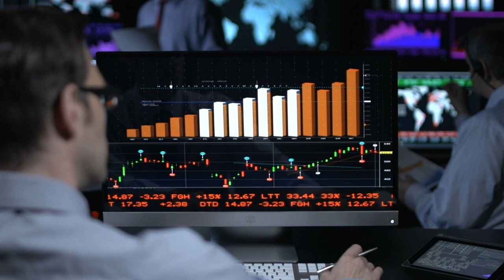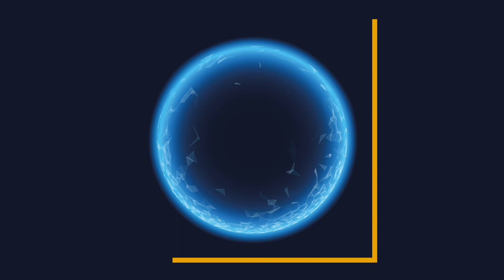B20 Italy - Trade & Investment Task Force - Chair Barbara Beltrame Giacomello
The B20 Italy will officially kick off on 21-22 January 2021. Confindustria is called to organize B20 Italy, the most prominent G20 Engagement Groups reserved for companies and their representative organizations.

It will operate through Task Forces chaired by authoritative Italian CEOs, focused on strategic priorities of the global agenda.

Trade and Investments are key drivers of growth and employment. Market liberalisation and international integration of value chains have contributed to lifting millions of people out of extreme poverty by fostering inclusiveness and diversification through a more efficient allocation of resources.

If disciplined by shared rules, that are implemented and respected uniformly, trade and investments are highly functional to the promotion and the dissemination of sustainable standards, processes, systems, technologies and products, as well as to the respect of human rights and to the reduction of global inequalities.

To this end, the main and most urgent priority is to avoid the further deterioration of the multilateral trading scheme and to enact a profound reform of the World Trade Organization.

The impact of the pandemic has caused a sharp slowdown in trade and investment flows that has already severely penalised our economies, and that risks to deploying even more dramatic effects on least developed countries.

Our commitment is to convey activable and impactful recommendations to invert this trend, and act together to regenerate global governance and to shape a brighter future for all.